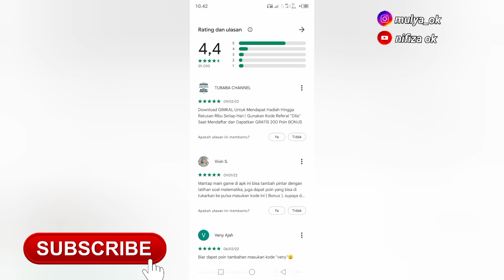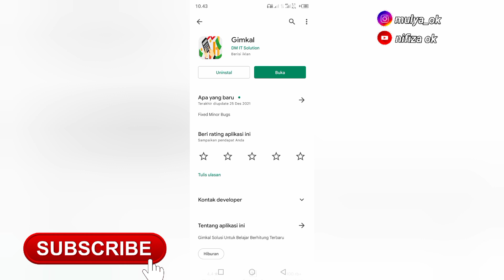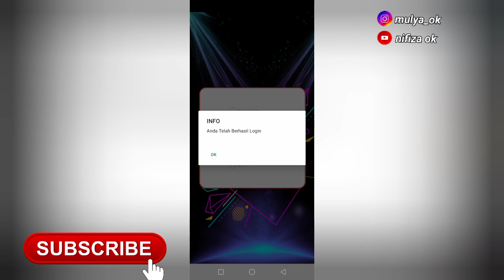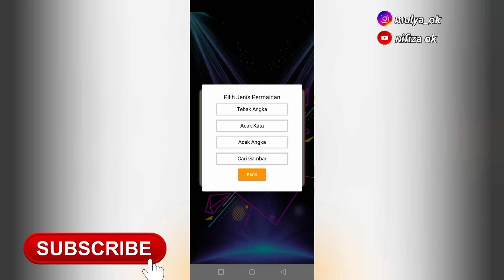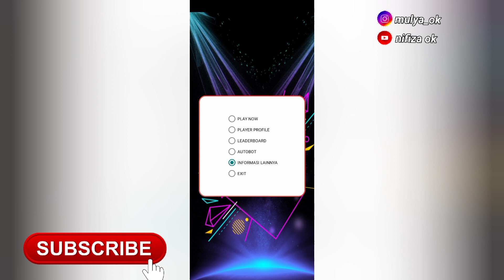Aplikasi penghasil pulsa tercepat 2022!! BARU DAFTAR DAPAT PULSA GRATIS RP.50000